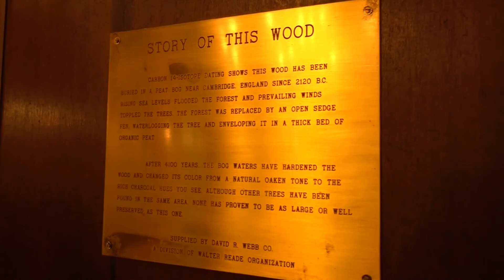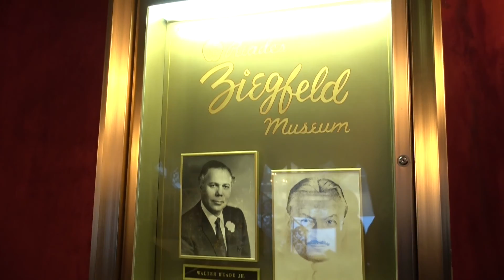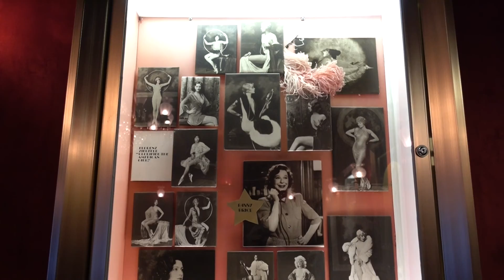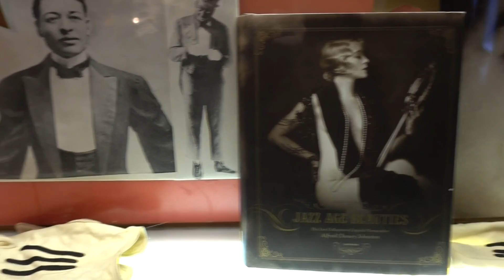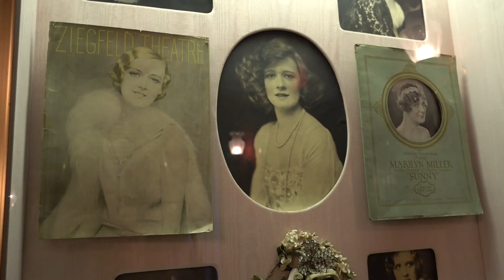Ziegfeld Theater in Midtown Is Closing to Become a Ballroom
The Ziegfeld Theatre is an American single-screen movie theater located at 141 West 54th Street in Manhattan. Opened in 1969, the theater was named in honor of the original Ziegfeld Theatre which was built by the impresario Florenz Ziegfeld, Jr. and operated from 1927 until it was demolished in 1966.